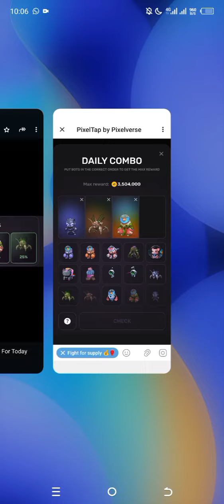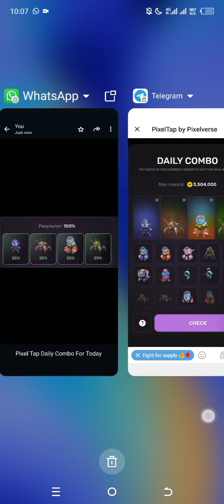PIXEL TAP DAILY COMBO FOR TODAY DAY 16(22TH JUNE)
Pixel Tap Daily Combo For Today